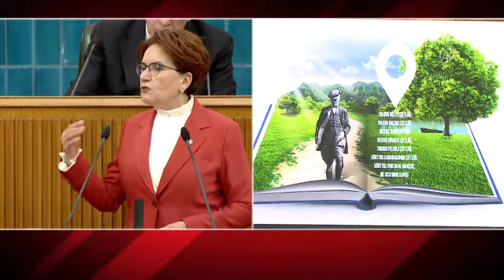İyi Parti Genel Başkanı Akşener "Milletimiz artık yeter diyor, milletimiz bizi iktidara çağırıyor"